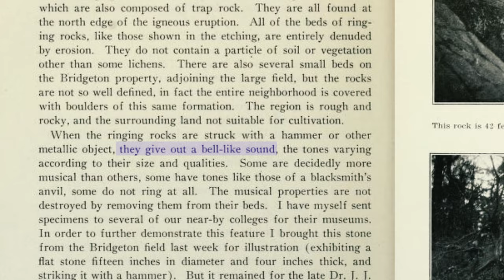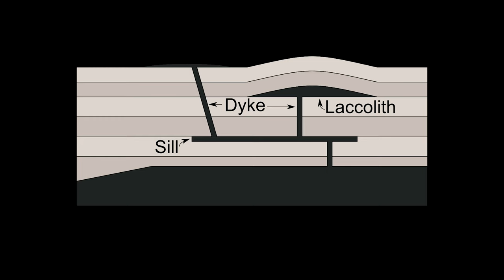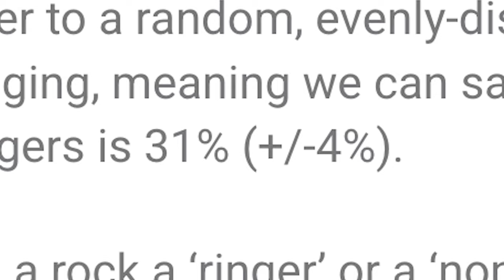How the World's First "Rock" Concert Was Lost to History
This video required a lot of on the ground research, experimentation, and data collection.

I want to tell you the story of a physician who was the first to make music with a garden that never grows, a sculptor who could make stones sing, a modern mystery of geology tucked away in the forests of rural Pennsylvania, and a study in erosion: a notion that we may never be able to get back that which by our own hands are forever lost.

In todays video we are deep diving into the mystery of Ringing Rocks Park, in Pennsylvania. The Ringing Rocks are a field of musical boulders which produce musical tones when struck with hammers. We will explore the mystery of why they ring with geologist @rockmanethan , some of the acoustic science behind their timbre, and interesting music theory concepts that come up in sampling, recording and composing for rocks.

We will then take a deep dive into the history and lineage of lithophones (rock instruments), from neolithic rock gongs found Karnataka, India and all across Africa to ancient Chinese stone chimes (Quing, & Bianqing). Along the way we will cover famous lithophones like the largest instrument in the world: The Great Stalacpipe Organ in the Luray Caves of Virginia, the Musical Stones of Skiddaw and modern lithophone inventions like a working electromechanical lithophone midi robot who covers Vulfpecks "It Gets Funkier III". Then we take a trip to San Sperate, Sardinia, Italy where we honor the work of the late great sculptor Pinuccio Sciola who designed perhaps the greatest lithophone sculptures in existence. We will examine Sciola's philosophies when it comes to music and sound in stone and try to re-contextualize what we've come to understand through testing of the rock field's sonorous properties, and humanity's effect on them.

Then we will take a turn and examine how the first ever "rock" concert was lost to history. We will look at the case and accounts of John J Ott (JJ Ott) a physician who reportedly played a concert with his brass band on the rocks. One of JJ's songs he played that day, "Sounds from the Ringing Rocks" has since been lost to history. There are no recordings, or sheet music of his tune. In this video, I attempt to bring back this song that has been forgotten for 115 years. Along the way we will discover an interesting controversy in music authorship and inadvertently be the first in the world to ever record a forgotten song that is over 100 years old.

Timestamps:
00:00 - Sounds from the Ringing Rocks
00:45 - What are the Ringing Rocks?
02:36 - Musical Geology!
10:14 - Erosion by human hands
10:48 - On Lithophones, and the sculptor who changed music
16:22 - Levi's attempt at internet panhandling
16:57 - In search of the First Rock Concert
21:37 - Lascaux & our innate need for expression
24:36 - Conclusion
28:50 - Composing at the Ringing Rocks